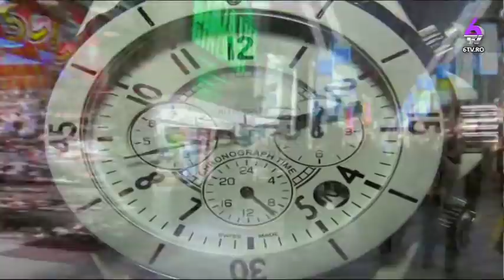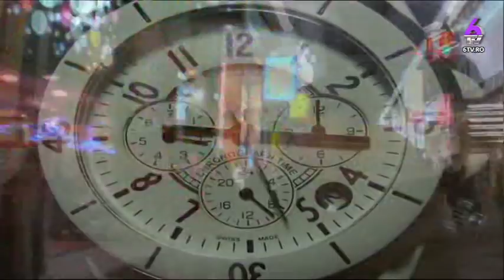TAINELE INTELEPCIUNII 2018 12 05